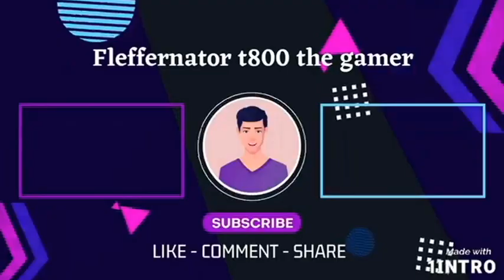Fighting Off Fierce Foes On The Ship In Tomb Raider 2 Remastered!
Tomb Raider II (also known as Tomb Raider II Starring Lara Croft) is a 1997 action-adventure video game developed by Core Design and published by Eidos Interactive. It was first released on Windows and PlayStation. Later releases came for Mac OS (1998), iOS (2014) and Android (2015). It is the second entry in the Tomb Raider series, and follows archaeologist-adventurer Lara Croft hunting the magical Dagger of Xian in competition with an Italian cult. Gameplay features Lara navigating levels split into multiple areas and room complexes while fighting enemies and solving puzzles to progress, with some areas allowing for or requiring the use of vehicles. An expansion pack subtitled The Golden Mask was released the following year, containing new levels focused on Lara's quest to find a golden mask in Alaska.

Production began in 1996 immediately after the success of the original Tomb Raider, being completed in between six and eight months, a short development period which was physically and emotionally stressful for the team. Original staff members Toby Gard and Paul Douglas left over creative differences with the publisher, though many remained including composer Nathan McCree. A Sega Saturn version was scrapped due to both hardware limitations and a console exclusivity deal signed between Eidos and Sony. Critics praised the game at release, with many noting its expanded gameplay and smoother graphics. It went on to sell nearly seven million copies worldwide. A sequel, Tomb Raider III, was released in 1998. A remastered version of the game, alongside The Golden Mask, was included in Tomb Raider I–III Remastered in 2024.

Gameplay
See also: Gameplay of Tomb Raider

Lara Croft rides a snowmobile to navigate through a level in the game.
Tomb Raider II is an action-adventure video game in which the player assumes the role of archaeologist-adventurer Lara Croft, exploring a series of locations including ruins and tombs in search of ancient artefacts. The game is split into levels: the Great Wall of China, Venice, an oil rig and shipwreck in an unspecified ocean area, and the foothills of Tibet. Lara's home of Croft Manor can be accessed from the start menu as a training area, and is used in the final level.

Much of the gameplay is carried over from the original Tomb Raider. The game is presented in a third person perspective focused on Lara, with levels and movement built around a grid-based system, with Lara's movement built around tank controls. Progress is based on puzzles revolving around finding keys and completing platforming sections, avoiding traps and environmental hazards in the process. Lara can run, walk (which prevents her from falling off ledges), look around areas, jump forwards and backwards, shimmy along ledges, crawl, swim through bodies of water, and move blocks. In addition, Lara is able to walk through shallow water, climb ladders and other designated surfaces, turn 180 degrees while jumping or swimming, and during the Venice and Tibet levels drive a speedboat and snowmobile respectively.

gaming channel

gta

gta V

gta 5

gta online

creator

tomb raider

rdr2

resident evil

shorts

reface

fleffernator

livestream

shorts

Rockstar games

Capcom

00:00 Intro
00:16 the ships hallways
01:17 outro